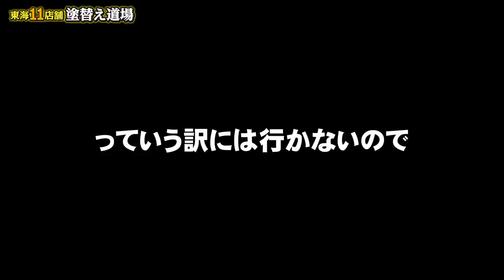イケメン職人まさかの離婚危機！自宅でのテンションは動画内以上に低かった！できた奥さんに支えられて毎日頑張って働いています！